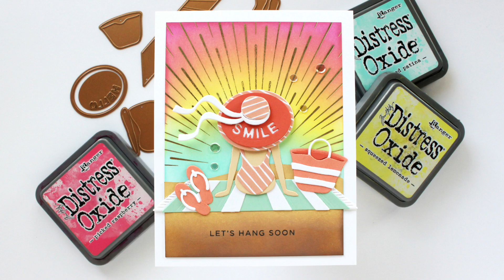Spellbinders Small Die of the Month July 2022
Music/rights purchased from Melody Loops for the purpose of videos.

• Small Die of the Month Membership – Spellbinders Paper Arts

• CZ Design Clear Stamps CLEAN LINE XL cz265c at Simon Says STAMP!

• Assorted Pack Color Essentials Cardstock 8.5" x 11" - 20 Pack

• Bearly Art Original 4 fl oz Precision Craft Glue + Tip Kit – Spellbinders...

• Mini Misti - Most Incredible Stamp Tool Invented | Spellbinders Paper Arts

• Scrapbook Adhesives 3D 217 WHITE FOAM Squares Adhesive 01614

• Platinum 6 Die Cutting and Embossing Machine – Spellbinders Paper Arts

• Glimmer Hot Foil System | Spell Binders Arts – Spellbinders Paper Arts

• Tim Holtz Distress Oxide Ink Pad ANTIQUE LINEN Ranger TDO55792

• Tim Holtz Distress Oxide Ink Pad VINTAGE PHOTO Ranger TDO56317

• Tim Holtz Distress Oxide Ink Pad SQUEEZED LEMONADE Ranger tdo56249

• Tim Holtz Distress Oxide Ink Pad SALVAGED PATINA Ranger tdo72751

• Tim Holtz Distress Oxide Ink Pad PICKED RASPBERRY Ranger TDO56126

Some of the products used in today's video were sent to me from Spellbinders. Thank you!